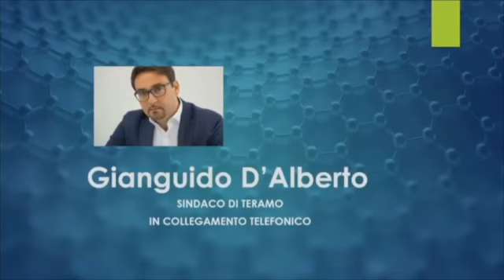D'Alberto su nuovo Ospedale: no a ristrutturazioni, sì a struttura ex novo da farsi a Teramo